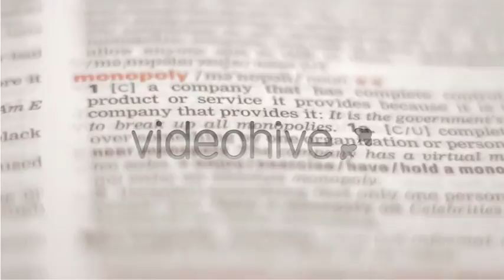Stock Footage - Definition of Monopoly in Dictionary | VideoHive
Download Template Stock Footage - Definition of Monopoly in Dictionary | VideoHive

Macro footage of a page of thesaurus dictionary with focus changing to be fixed onto the word monopoly.